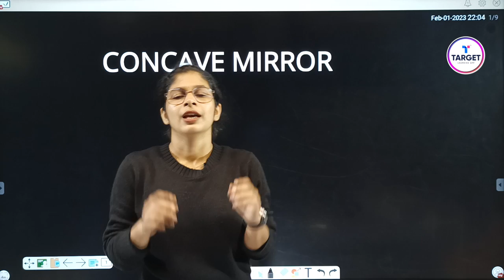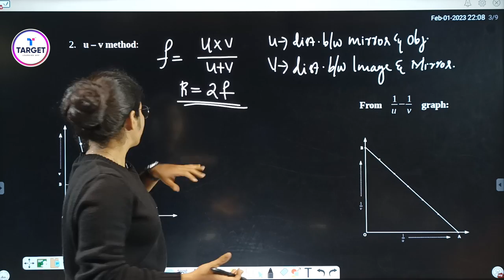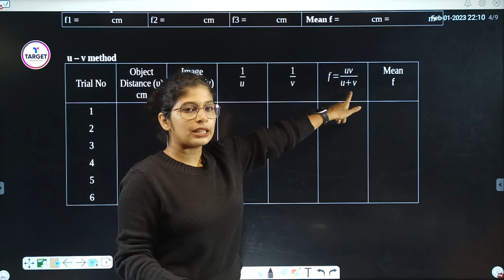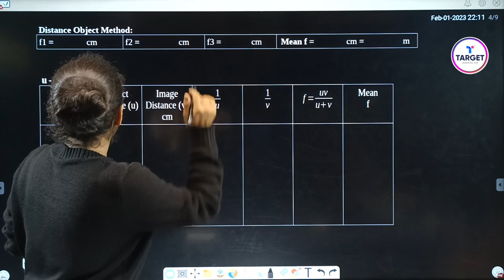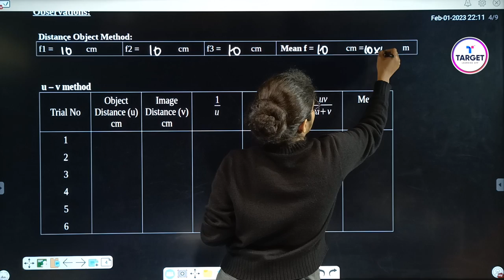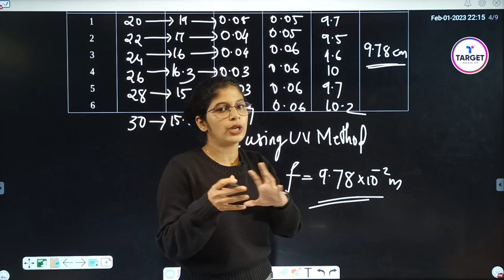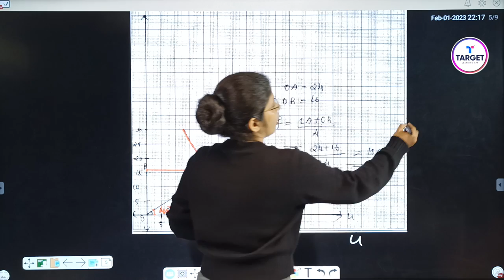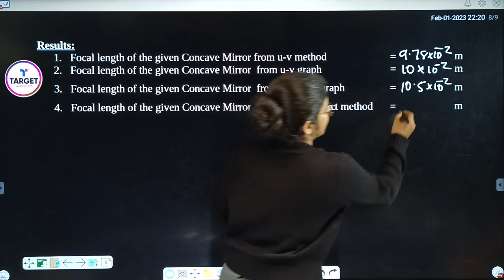Plus Two Physics Practicals | Part 09 | Concave Mirror | Target Learning App | Anjana Miss